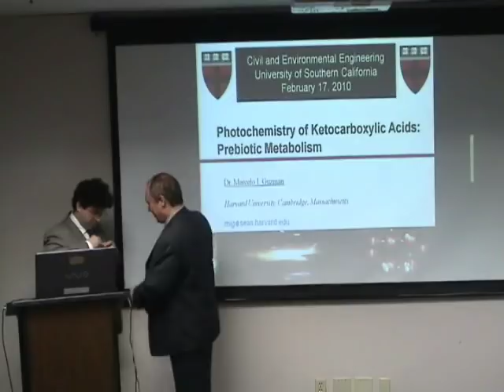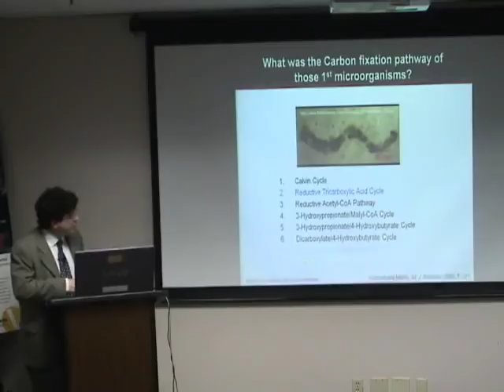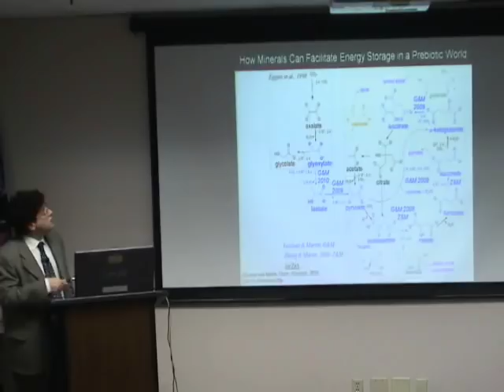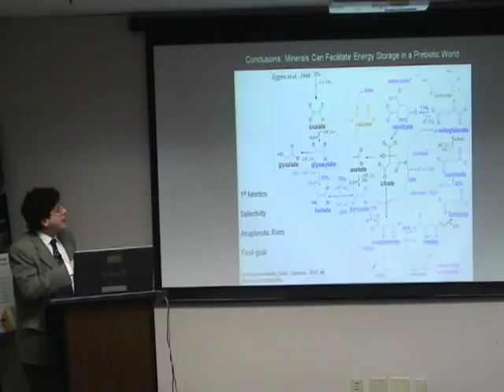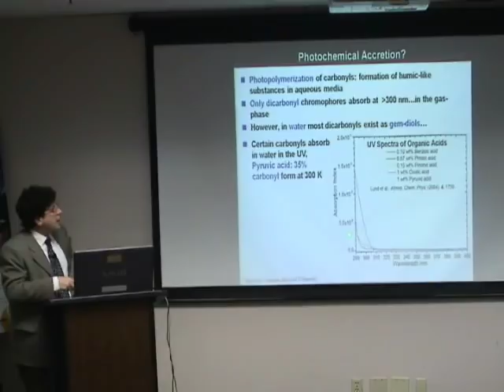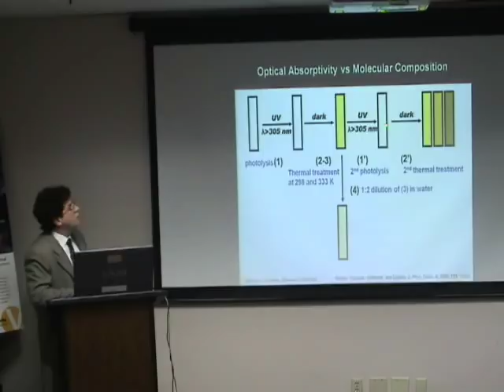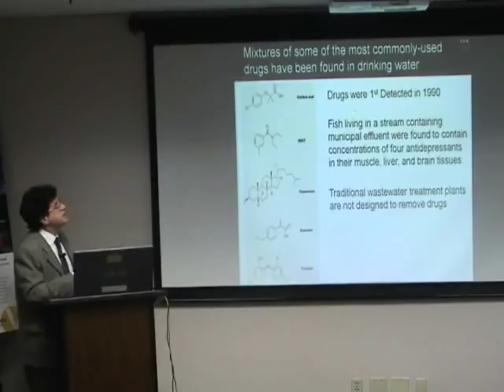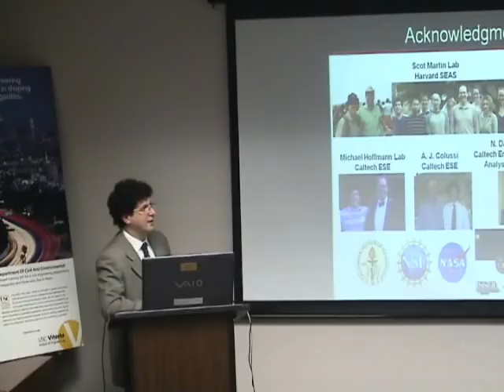Seminar: Astani Department - Dr. Marcelo Guzman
Environmental Photochemistry of a-Ketocarboxylic Acids